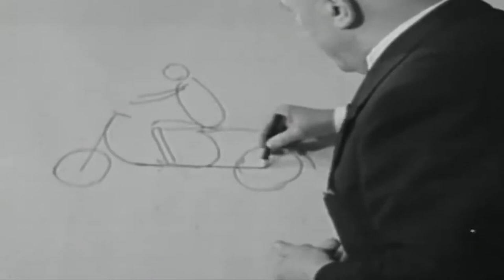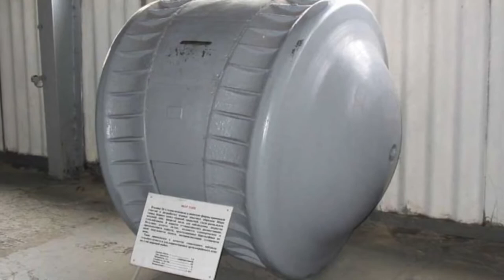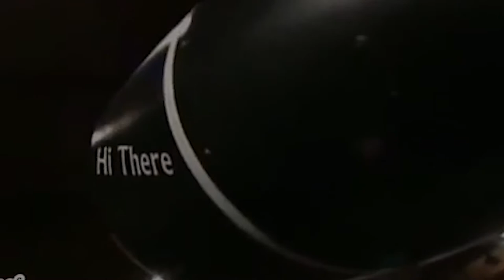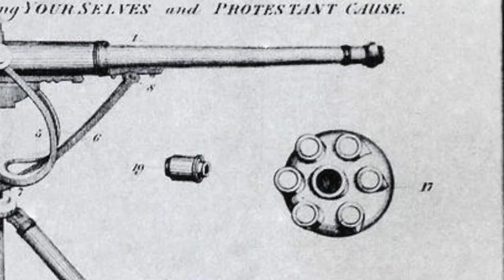WEIRDEST MILITARY MACHINES OF ALL TIME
WEIRDEST MILITARY MACHINES OF ALL TIME. In this video we go over the WEIRDEST MILITARY MACHINES OF ALL TIME.

0:00 Introduction
0:49 Krummlauf STG-44
1:56 Bob Semple Tank
2:30 Krupp Kugelpanzer
3:18 Shewerer Gustav "Dora"
4:30 Ekranoplan
5:14 Davy Crokett Nuclear Rifle
5:40 Yokosuka MXY-7 OHKA
6:14 Squared bullet guns